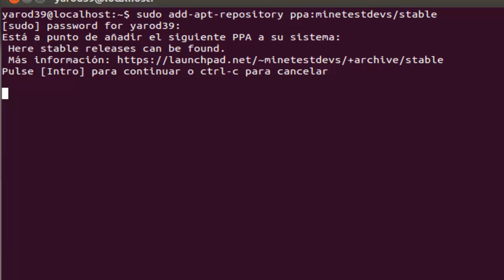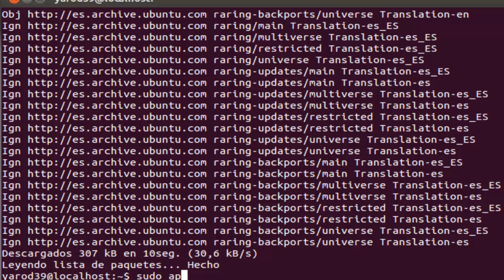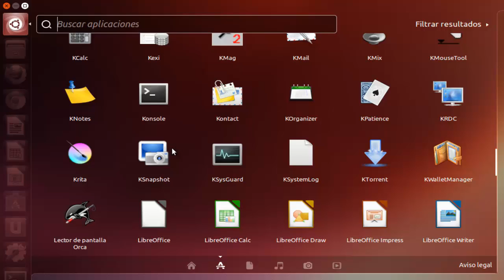COMO INSTALAR MINETEST EN UBUNTU UBUNTU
sudo add-apt-repository ppa:minetestdevs/stable
sudo apt-get update
sudo apt-get install minetestc55